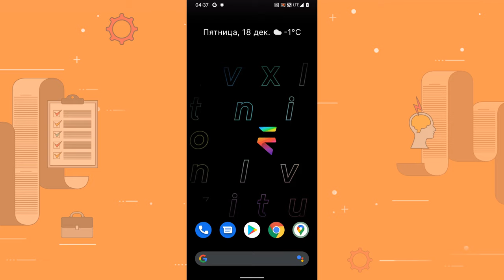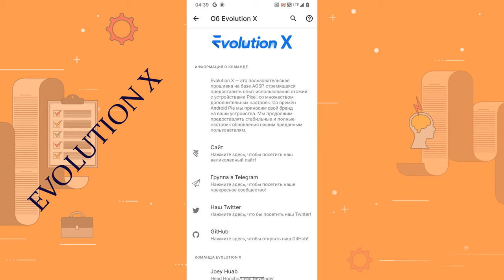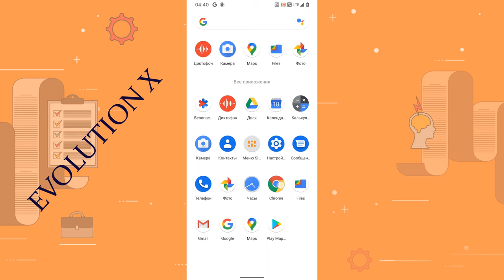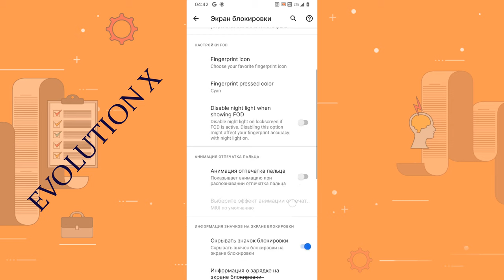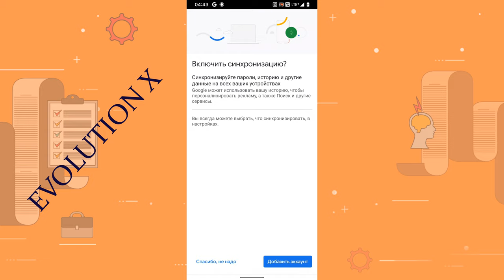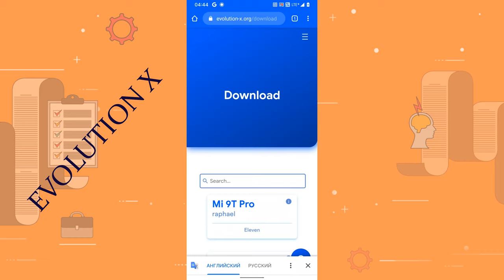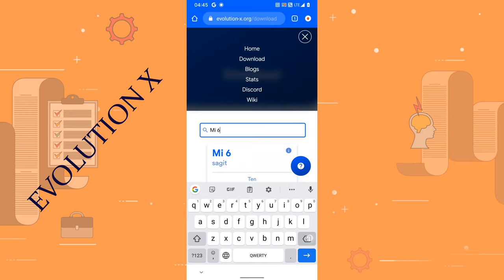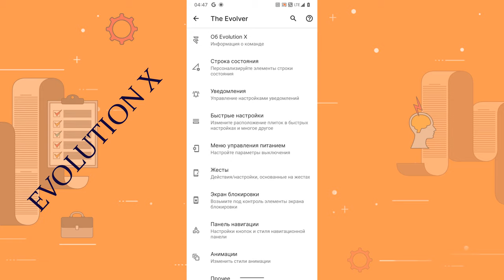Прошивка EVOLUTION X